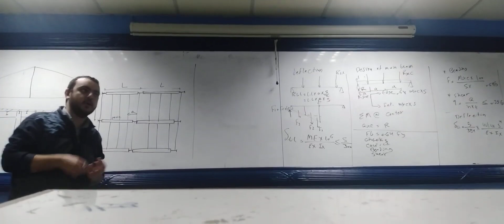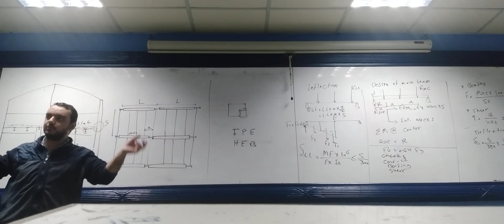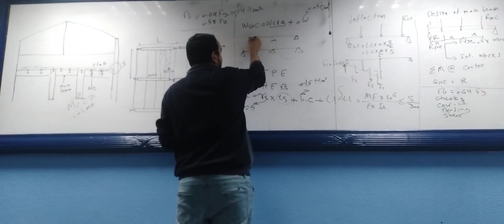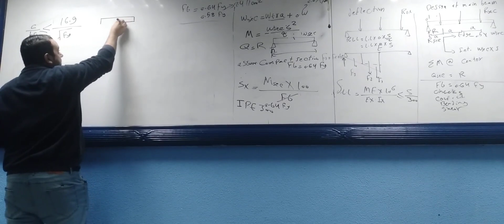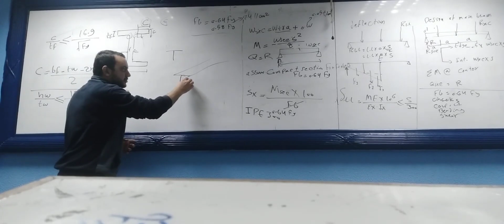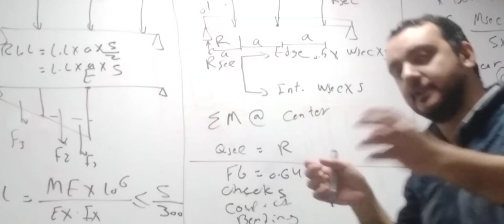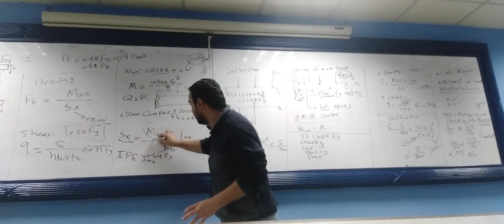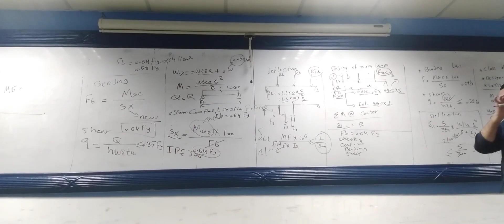Floor Systems (Mezzanine) - Steel 1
Instructor: Eng/ Kareem
Video Recorded by: Eng/ Ahmed El-Bndary